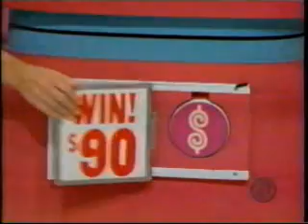The Price is Right | 11/17/04, pt. 2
From November 17, 2004: The second and third pricing games.